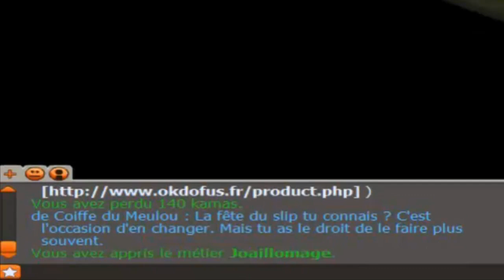[Dofus] Tuto Monter Métier Jaillomage Niveau 1 à 20 [#186]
On se retrouve aujourd'hui pour un tutoriel sur le métier DofusForgemage.

Du Niveau 1 à 20

Prochaine Vidéo après demain ! ou Aujourd'hui ! Soyez au Rendez Vous !

Bye

Propriété D'Ankama Images

"Crédits : Ankama Games"

Ma Chaîne n'est aucunement relié à Ankama.fr